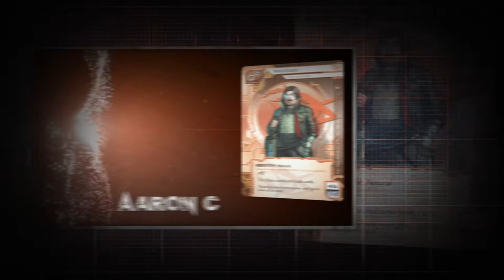Android: Netrunner | Toronto Regional Championship - Winner's Semifinal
Winner bracket semifinal of the double elimiation championship cut, from the Toronto Netrunner Regional hosted at Tabletop Gaming Expo on July 22nd, 2017.

Two Toronto-area Netrunner titans - Worlds Top 8 Finalist Dien Tran, and Canadian Nationals Runner-Up Aaron Celovsky - battle it out to earn the respite of staying in the winner's bracket while the loser will have to battle their way back from the loser's bracket to be crowned the 2017 Regional Champion.

Live commentary by Adam and Sungho.